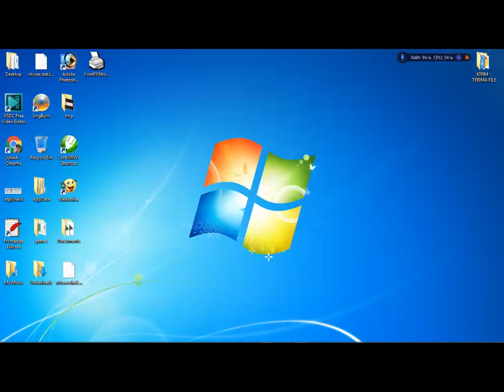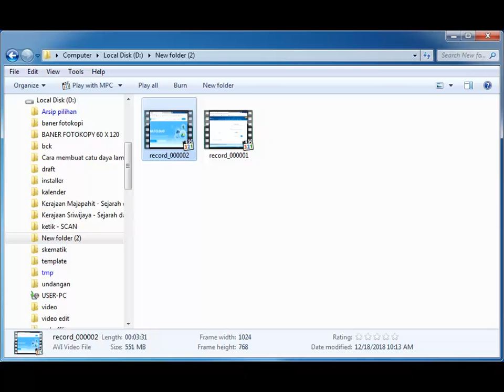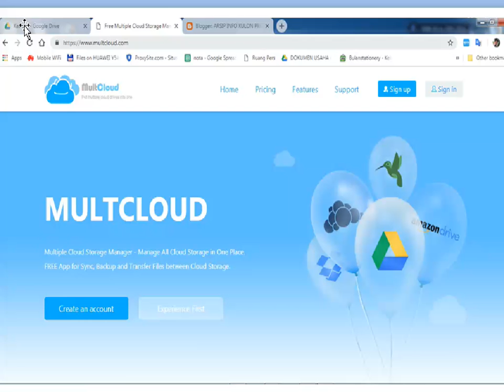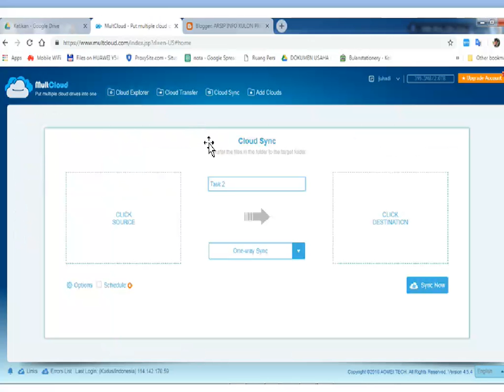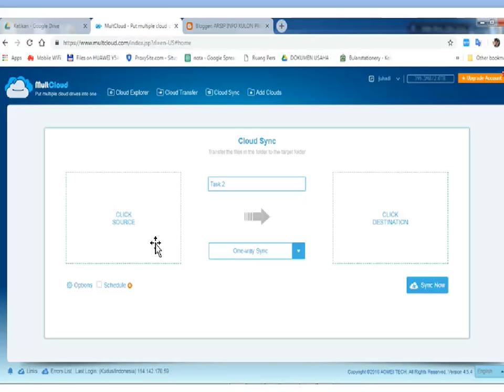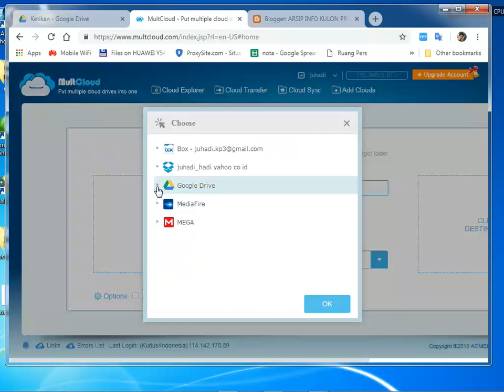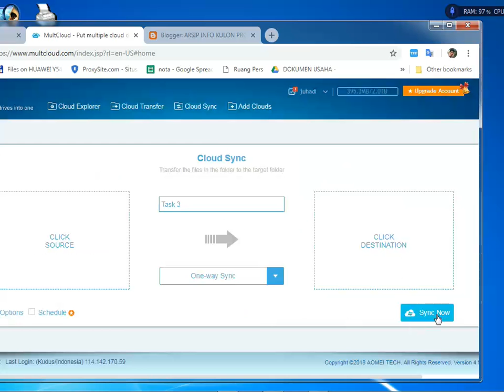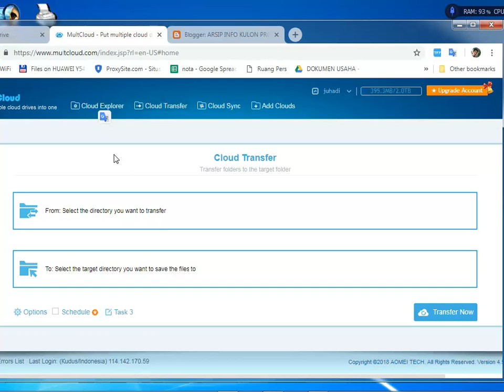Cara Menyalin data secara online kebeberapa layanan sekaligus